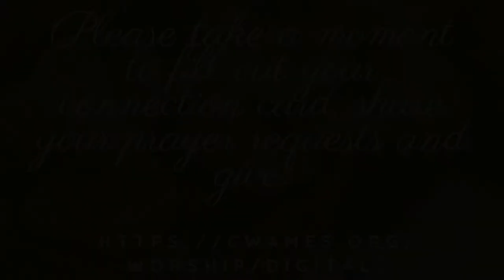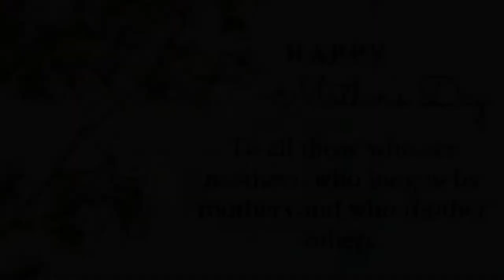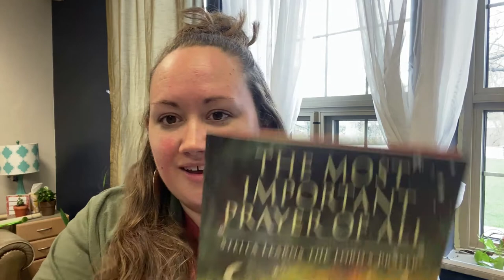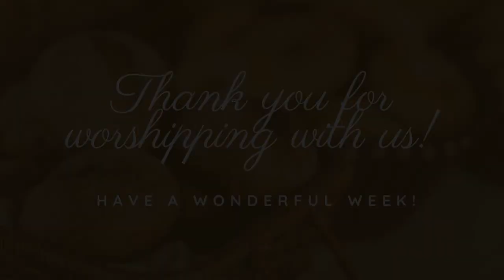May 8, 2022 Digital Worship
Today is the second of 4 Sundays that will be a part of our latest sermon series, The Lord’s Prayer. Pastor Mary Bellon will be preaching today and Patrick Gagnon will be singing. It’s great to have you here!
We would love for you to check-in, share prayer requests and give Thanks for joining us!